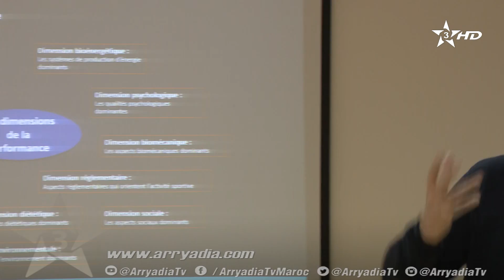ربورتاج الرياضية|إفران| برنامج تكوين مدربي المستوى العالي